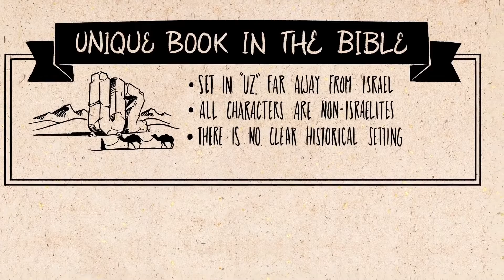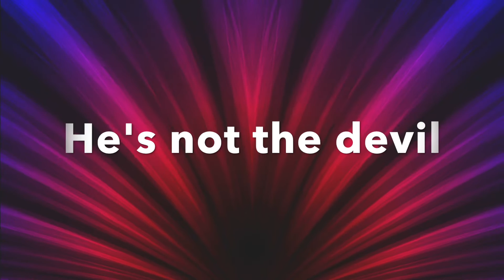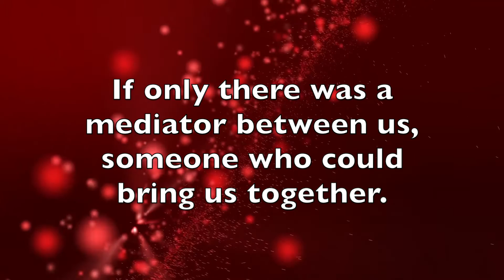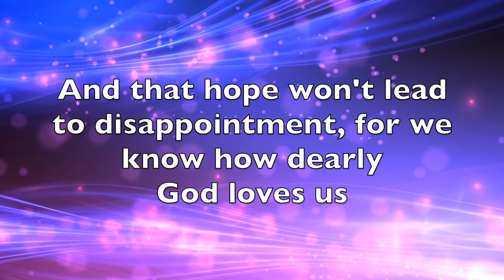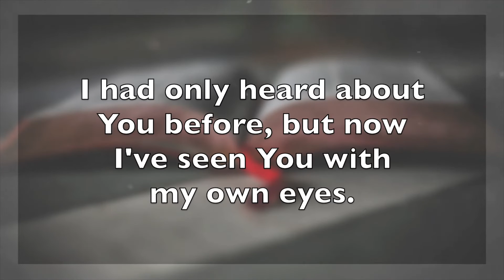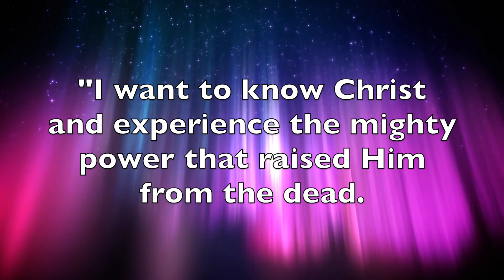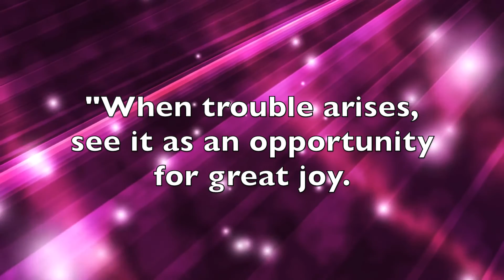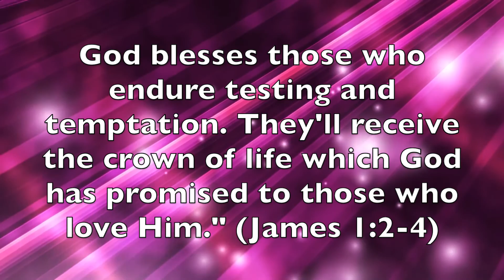Suffering: How, Not Why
You've heard about the patience of Job. But that's not one of the bigger lessons from his story. Today we look at the problem of human suffering through his eyes, to find lessons for ourselves. And one of the most important is that — when it comes to going through tough times, the key question to ask is how, not why.